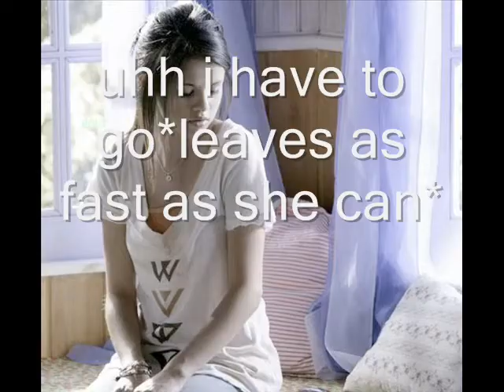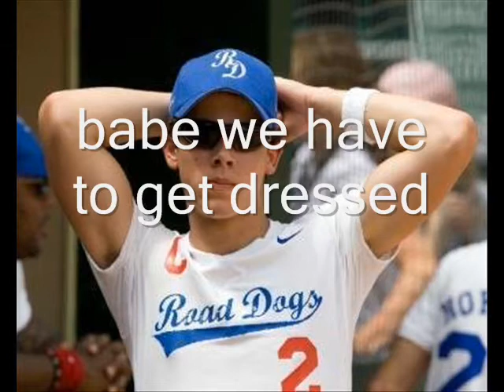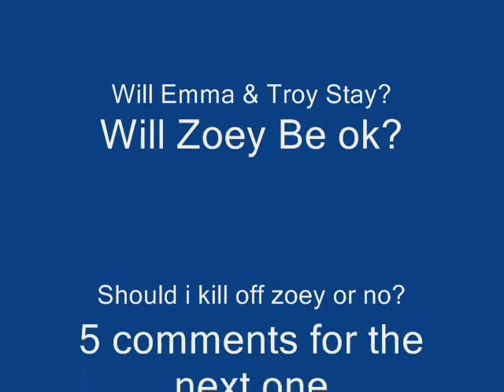More Than Friends Ep 8 3 10 MM Car Crash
like it love it hate it